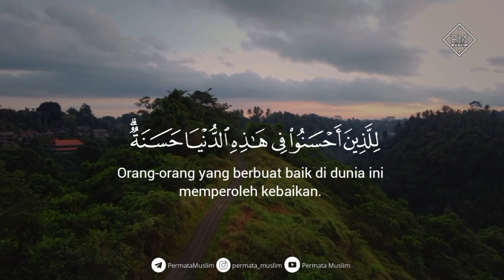Al-Quran Surah Az-Zumar: 10 || Ahmad Al-Nufais